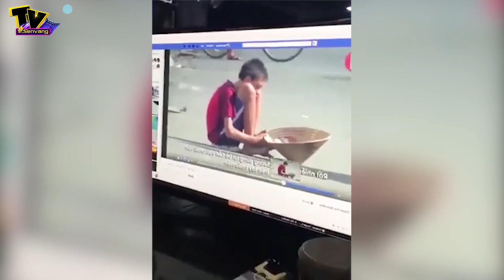Ngao ngán với cậu bé sáng XIN ĂN đến chiều lại NGỒI QUÁN NET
Đoạn clip ngay khi được đăng tải đã khiến cộng đồng mạng bất ngờ và phẫn nộ. Nhiều người không thể ngờ lòng tót của mình đã đặt nhầm chỗ, càng không thể ngờ một đứa bé còn ít tuổi như vậy đã sớm toan tính, lọc lừa, ăn chơi trên sự bố thí của người khác mà không mảy may xấu hổ